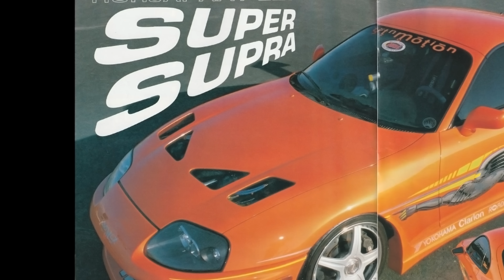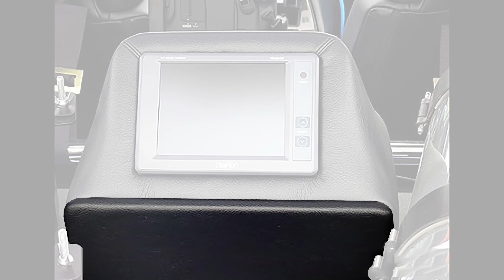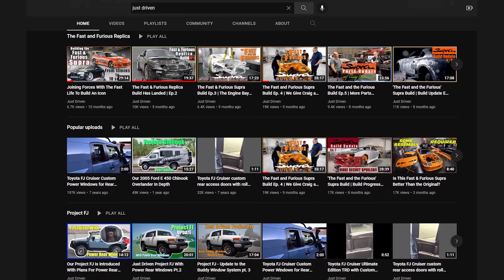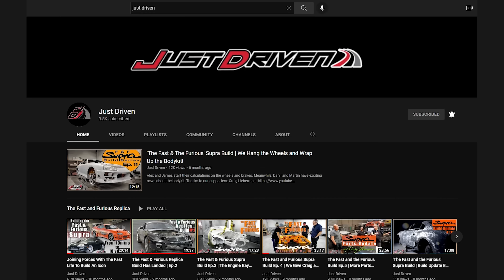SUPRA BUILD UPDATES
The Supra's bodykit is installed.  Wheels, tires and brakes are in. We're down to hooking up the wiring, hydraulic lines, cooling system and finishing details of the powertrain AND, building the sound system.

Hey, I realize it's your car,Ricing out your car doesn't make it cool, it makes you like inexperienced or tasteless. If that's your jam, you'll be taking heat from a lot of people.